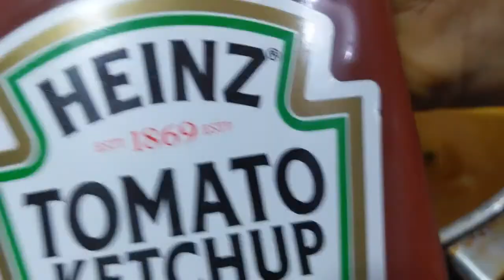రెస్టారెంట్ కి వెళ్ళే అవసరం లేకుండా ఇంట్లోనే ఈజీగా చేసుకునే షాహీ పన్నీర్ బటాని మసాలా